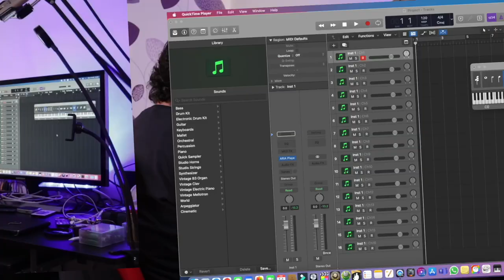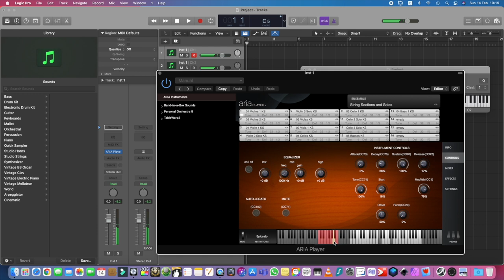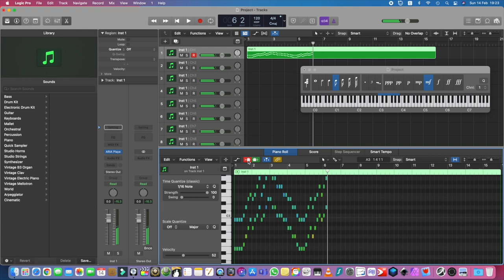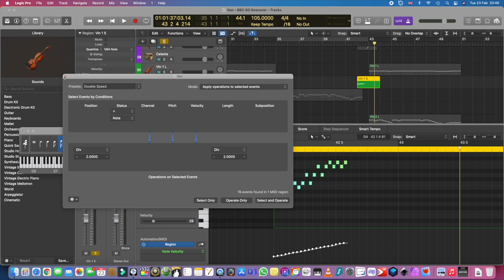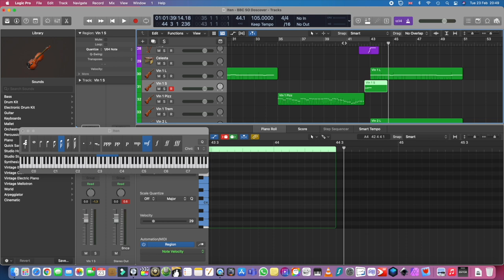تعليم هندسة صوت - كيفية الادخال علي برنامج الاستوديو اذا لم تستطيع عزف البيانو؟ - Step Input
شرح تفصيلي لطريقة الادخال خطوه بخطوه
كيف تدخل النوتات ببطء علي برنامج الاستوديو اذا لم تكن تجيد عزف الكي بورد